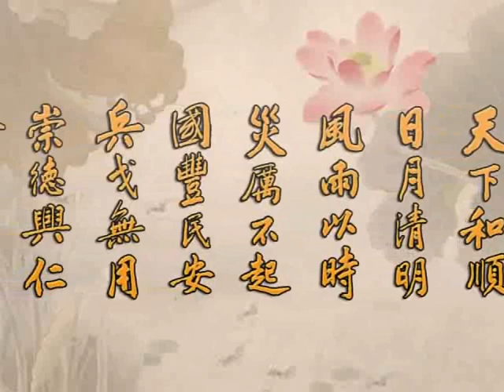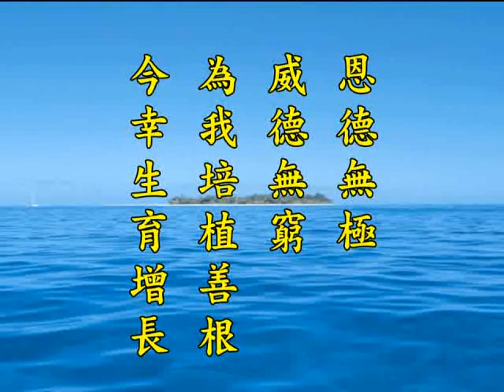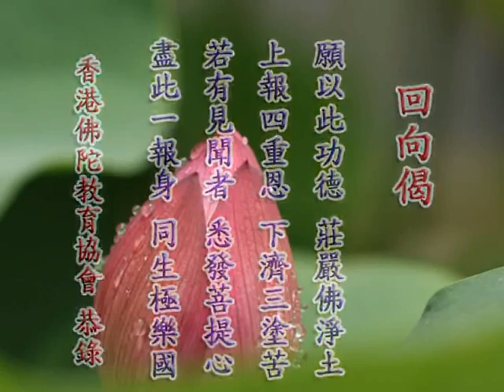2012净土大经科註 净空老法师主讲643